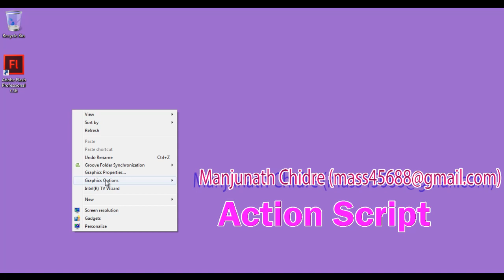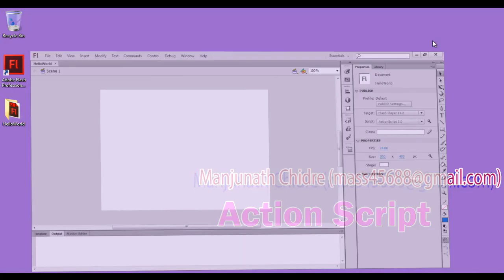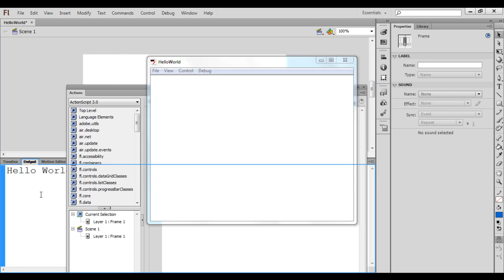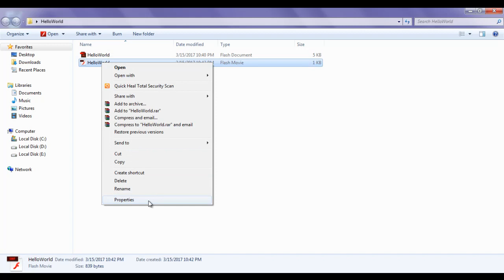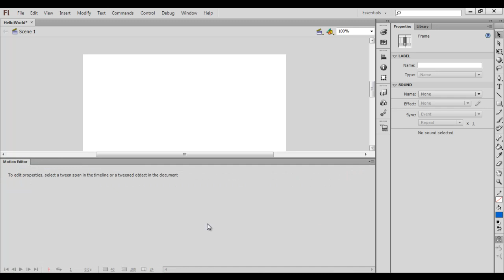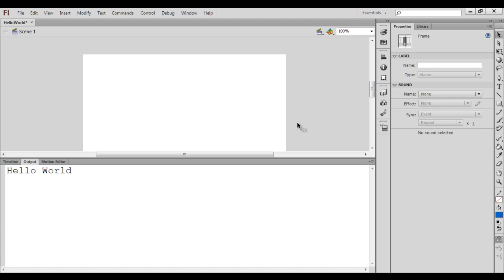Hello World Program in ActionScript - ActionScript Tutorial 01 🚀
► Follow this step-by-step guide to create your first "Hello World" program in ActionScript using Adobe Flash/Animate. From setting up your project folder to writing the code and testing your movie, this tutorial is perfect for beginners looking to dive into ActionScript programming!